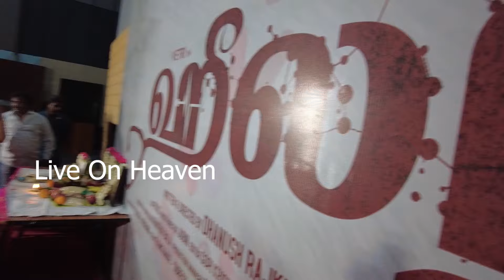Healer Movie Poojai | Vetri | Perarasu | Cool Suresh | Kaathu Karuppu Kalai | Live On Heaven